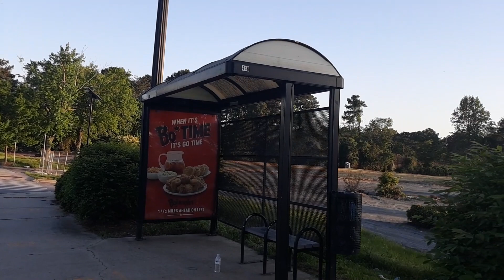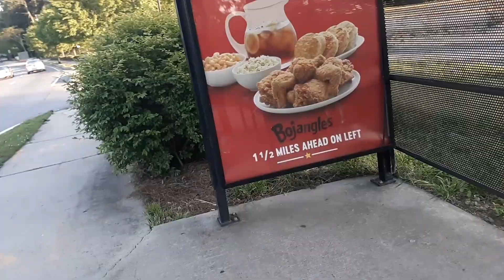Georgia USA.. lindo atardecer Recuerdo Inolvidable